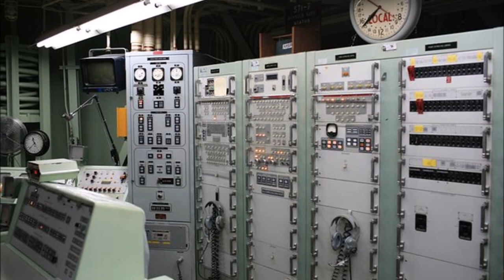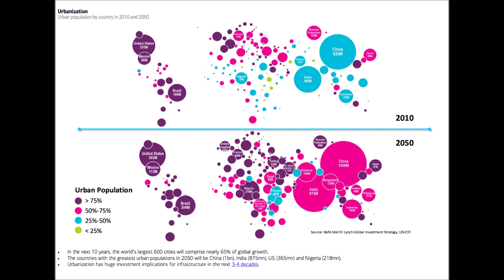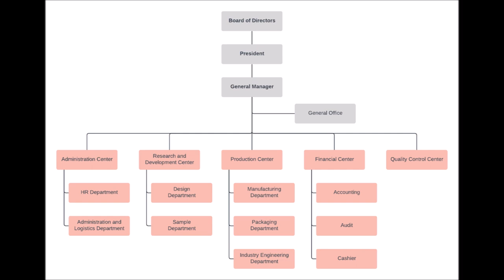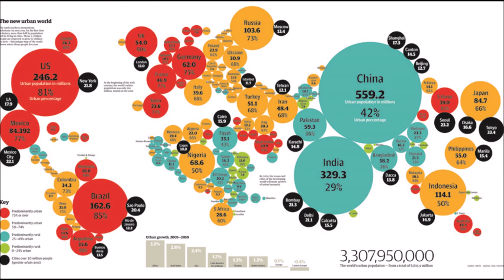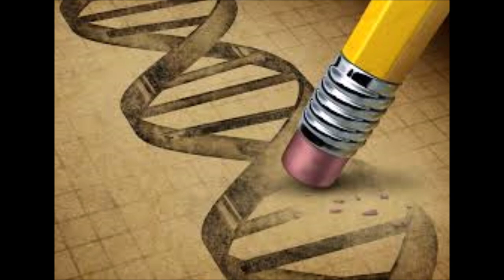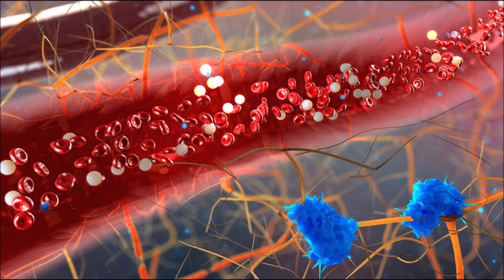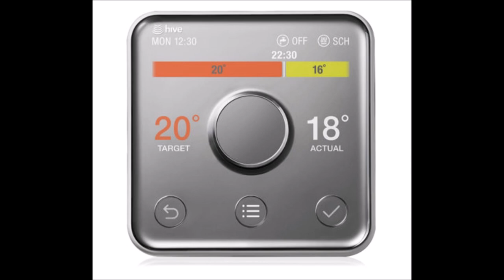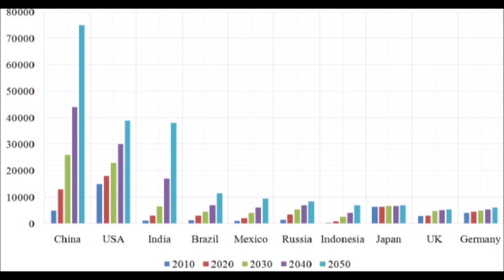"FUTURE OF WARFARE - BAYONETS or BUTTONS"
by David A Smith, Chief Executive of Global Futures and Foresight
6.15pm Thursday 11 April, 2019 in The Kincaid Gallery

The nature of war may never change but the character of warfare is set to change dramatically in the next few years. Geopolitics, non-state players, technology and cyber and urbanisations are some of the many drivers changing both how and where wars will be fought. We’re leaving the Information Age and embracing the autonomous age with all its capabilities it does, at the same time, create dependencies and vulnerabilities, and any enemy will seek to negate these. When once the colour of buttons on the tunic were revolutionary, today it is hands on the button that will be the cause of much debate in the future.

We have long understood that with economic power goes military power and external influence in the world. The emerging nations overtook the G7 nations in GDP terms a few years ago but are likely to achieve double their turnover in the next few decades – a time when the USA no longer rules the world will soon be upon us. What happens then?
These issues and more, are the subject matter of ‘Future Warfare – Bayonets or Buttons?